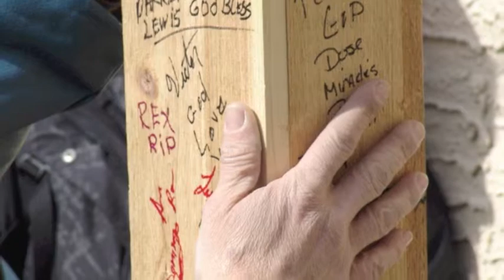Reach Radio's Day of the Cross Outreach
Song "Lose My Soul" by TobyMac